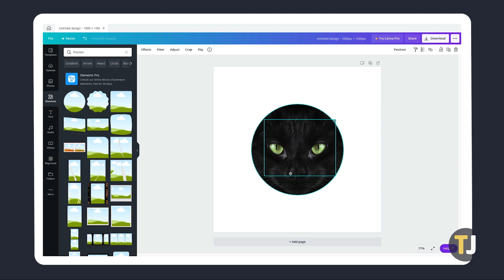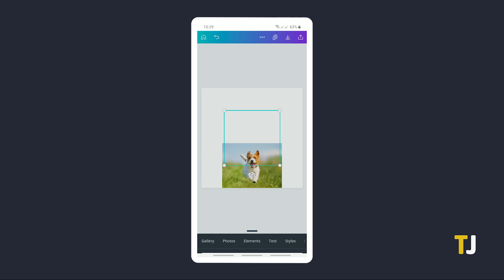How to Make an Image Round in Canva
Canva manages to make things easier for beginners by streamlining the process with more beginner friendly tools. If you’ve been using it, you may be wondering how you can trim off the corners of your photos to crop them into something other than a rectangle or square. Thankfully enough, this can be done with a bit of luck and a few clicks, with the right know how. Here's what you can do!